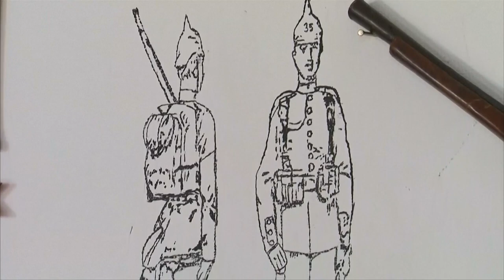Vorwurf des Geheimnisverrats: Prozess gegen Bundeswehroffizier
Der Mitarbeiter des militärischen Abschirmdienstes soll laut Anklage Personen aus dem Umfeld des unter Terrorverdacht stehenden Franco A. vor einer Razzia gewarnt haben. Der Angeklagte bestritt laut Medienberichten die Vorwürfe in einer Vernehmung.